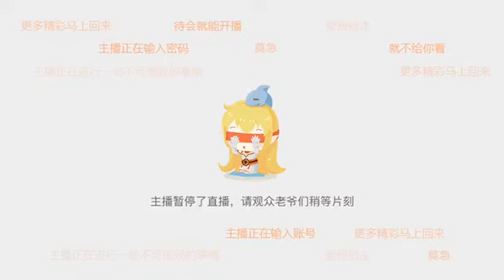斗鱼douyu 萌七啊丶 20200610